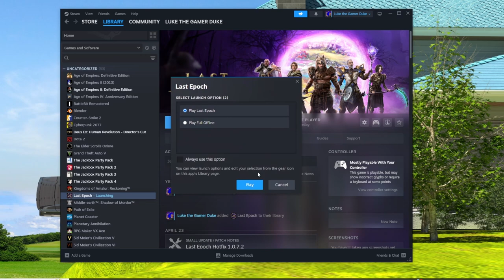Last Epoch: Judging the Mage from a D2 Point of View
Hello friends! I'm introducing myself to not only the Mage but the entire game, as well! I reach Level 8 and point out various gameplay aspects along the way. Enjoy!